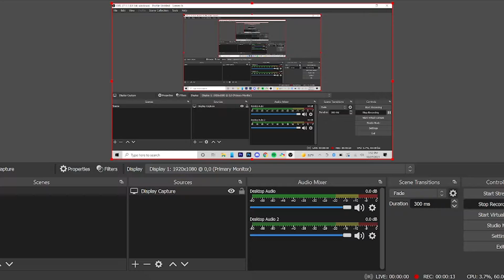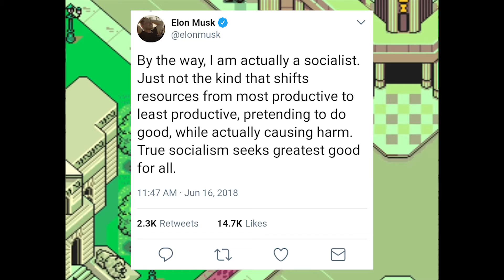God Bless President Bush and God Bless America - Big Hats Play EarthBound Episode 31